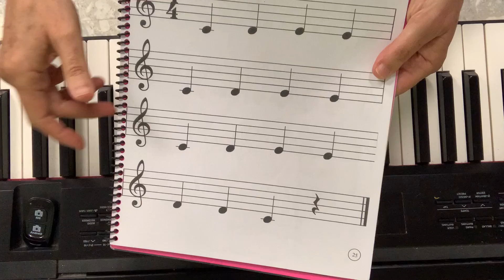INTRO 2 2nd Semester CLASS 12 Piano "Little Dance" Complete lesson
INTRO 2 2nd Semester CLASS 12
Piano "Little Dance" Complete lesson